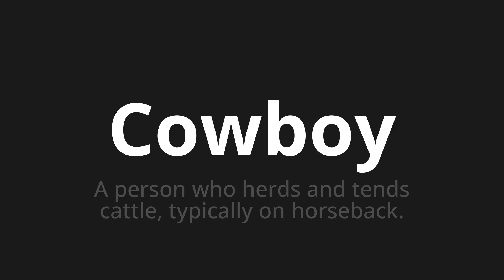How to pronounce Cowboy